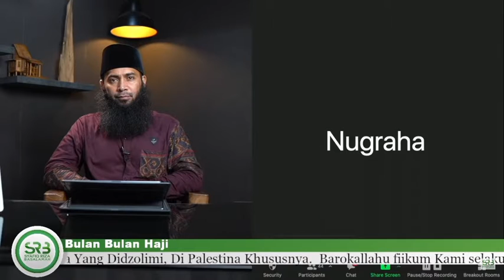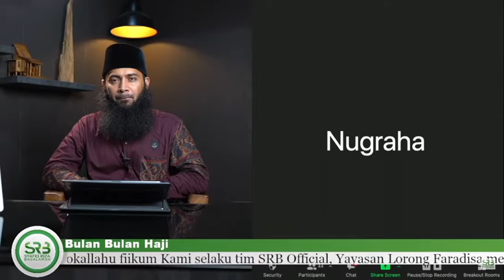MANAKAH YANG HARUS DIUTAMAKAN ANTARA BERKURBAN DAN MEMBAYAR HUTANG